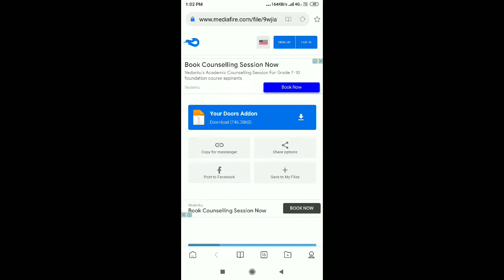How To Download More Doors Mod In Minecraft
Addon by albii